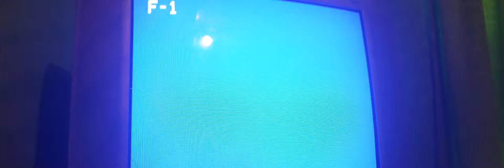Opening To The Fourth Protocol 1987 VHS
Opening To The Fourth Protocol 1987 VHS On Lormair Home Video!

1. FBI Warning
2. Lormair Home Video
3. Lormair Motion Pictures

Spec
Dist. Lormair Home Video
Rated. R
Print Date, Dec, 3, 1987